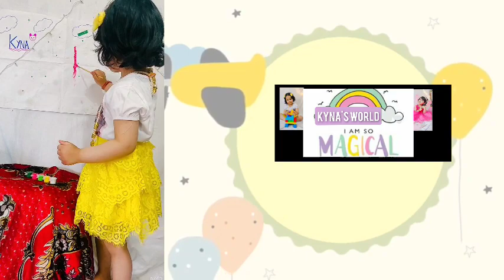Unboxing Trinkets & More Calculation shelf For Kids |Maths for kids#kidslearning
Hello friends ,
Do watch my video ,today's video is all about kyna unboxing her new toy which will help her to learn counting numbers ,add numbers,subtract numbers in an fun way
,u can also make your kids learns maths concept with this beautiful and amazing wooden toy from amazon online site .

link to buy product
 price = 499
Suitable for kids above 3 yrs.

Material -Wooden toy.